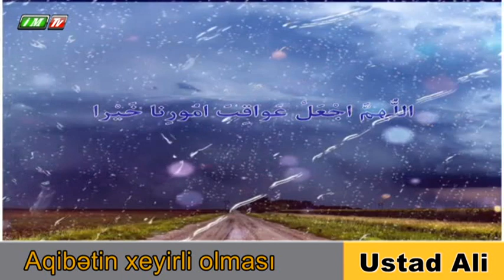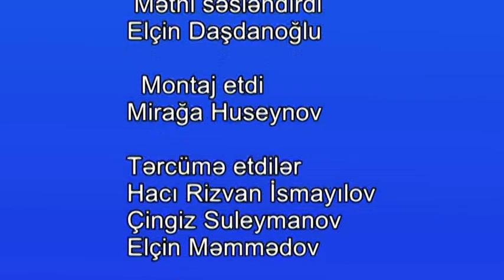Aqibətin xeyirli olması Ustad Ali